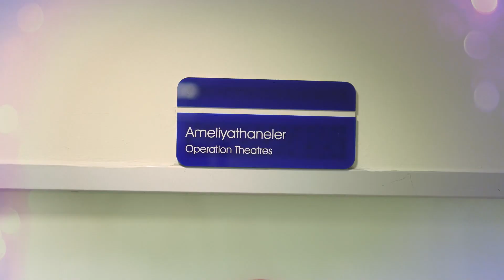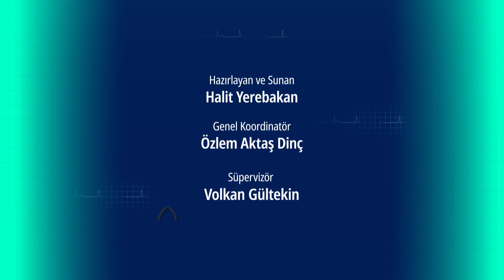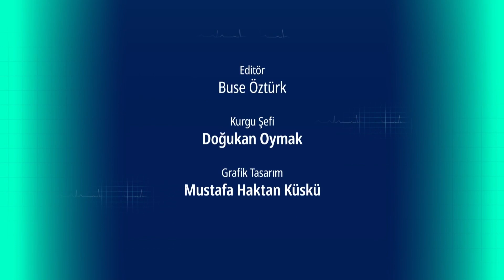Halit Yerebakan'la Doktor Geldi 82. Bölüm